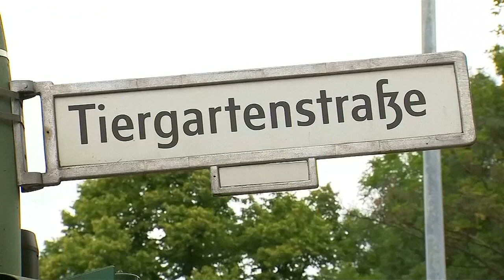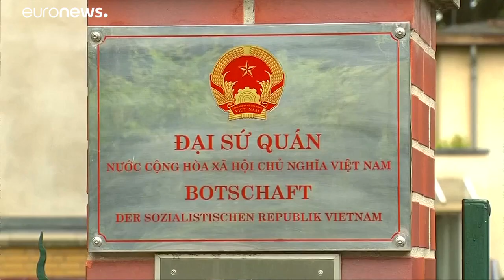Ermittler: Slowakisches Regierungsflugzeug brachte entführten Vietnamesen aus EU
Im Fall der Entführung des vietnamesischen Geschäftsmannes Trinh Xuan Thanh gehen die deutschen Ermittler offenbar davon aus, dass der Mann Europa mit einem slowakischen Regierungsflugzeug verlassen hat.